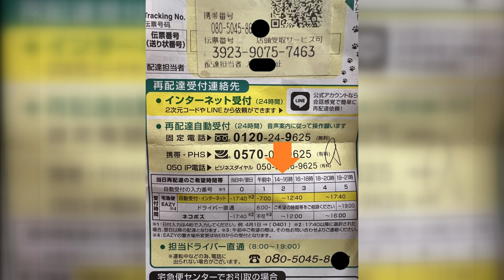日本で不在の荷物を受け取る方法/Do these steps to get your missed package in Japan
Learn how to get any missed deliveries while your away from home in Japan . Claim your mail with confidence and ease with this video . It can be stressful not knowing how to get a package that get a package that you’ve been waiting on because you missed it but luckily I got the video got you !